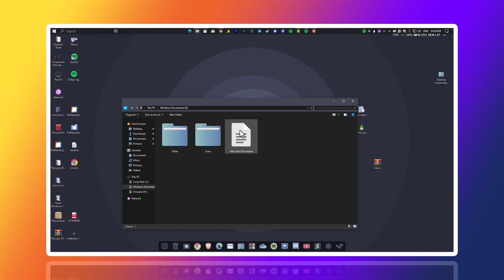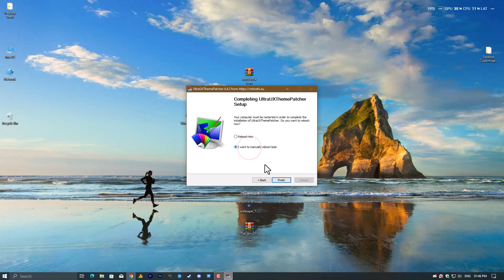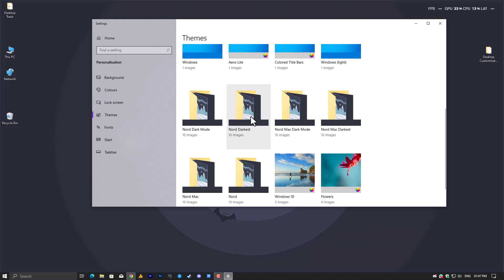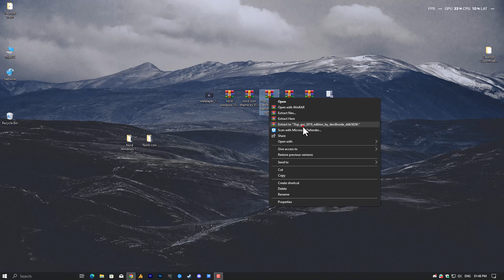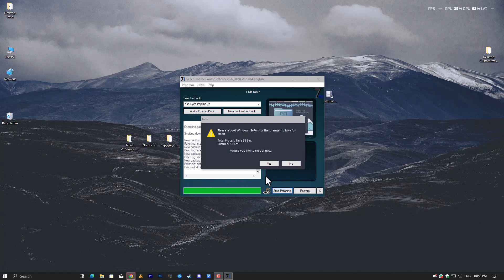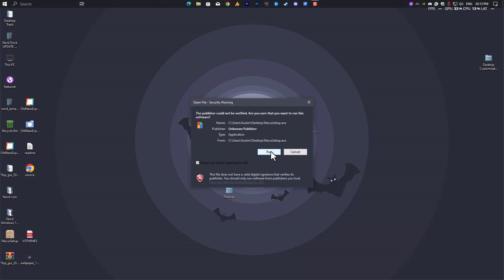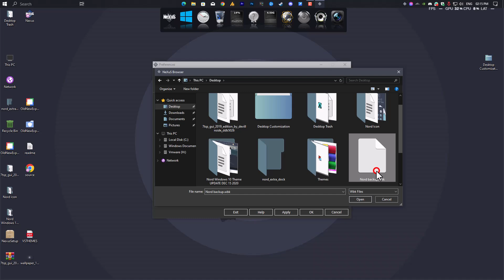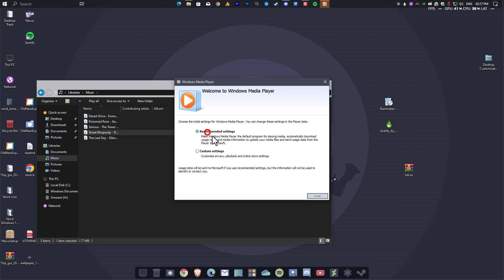i Love this Windows 10 Theme - 2024 Customization 🌹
In this video, I'll guide you through the steps to transform your Windows 10 desktop with the sleek and minimal Nord theme. This simple yet elegant customization will give your PC a fresh, modern, and dark aesthetic perfect for 2024. The best part? Everything used in this tutorial, including the theme and icons created by the talented niivu, is completely free! Whether you're into minimalism or just want to refresh your desktop, this guide is for you.

• Create a Restore Point using System Restore (safety first).

• Run  UXTheme Patcher and click the install

• Open the themes folder by copying the theme & paste to "C:\Windows\Resources\Themes\".

• Apply the theme : right click on the desktop-- ( Personalize)--(Themes)--(Change theme) Click on the theme you would like to use.

• Run OldNewExplorer and enable only the following settings:
     ✔️ Use classical drive grouping in This PC
     ✔️ Use libraries; hide folders from This PC
     ✔️ Use command bar instead of Ribbon
     ✔️ Hide caption text in File Explorer windows
     ✔️ Hide caption icon in File Explorer windows
     ✔️ Hide Up (go to parent folder) button

• Open 7tsp GUI folder and Rename '7tsp GUI v0.6(2019).ee' to '7tsp GUI v0.6(2019).exe' & enter.
         • Run 7TSP GUI.
         • Click on Add A Custom Pack & select your 7TSP icon pack.
         • Click on Start Patching

• Restart Windows and... enjoy!

THANKS FOR THE MOST BEAUTIFUL THEMES 🌹